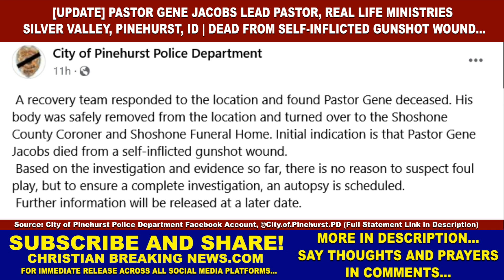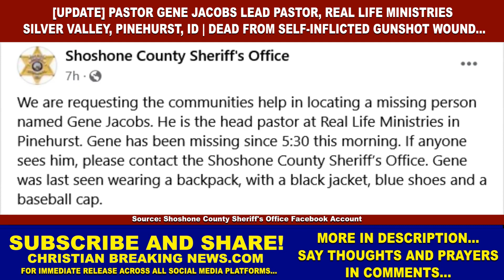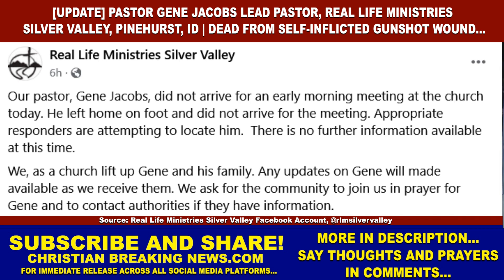Pastor Gene Jacobs Real Life Ministries Silver Valley PASTOR DEAD FROM SELF-INFLICTED GUNSHOT WOUND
CHRISTIAN BREAKING NEWS: [UPDATE] Pastor Gene Jacobs Lead Pastor and Elder, Real Life Ministries Silver Valley, Pinehurst, ID | Pastor Dead from Self-Inflicted Gunshot Wound [GeneJacobs PastorGeneJacobs]

Source: City of Pinehurst Police Department Facebook Account, @City.of.Pinehurst.PD

"FOR IMMEDIATE RELEASE:
 On April 23rd 2024 at approximately 805am, Pinehurst Chief of Police John Richter was contacted by members of the Real Life Church and advised that they were not able to locate Pastor Gene Jacobs. A search was already underway by Elders of the Church, and the Chief arrived a few minutes later to assist. Elders of the Church stated that they had started to attempt contact with Pastor Gene right after 6am since he had not yet arrived at his scheduled 6am meeting. Their calls and texts went unanswered. After the meeting they attempted to contact him at home but were told by his wife that he had left home earlier.
 It was determined that Pastor Gene had left his residence at approximately 530am according to video footage from a neighbor’s residence. He was on foot, which was normal. A canvas of residential doorbell cameras and businesses with cameras was conducted along his normal route to church and beyond. There was no other video footage of Pastor Gene after he left home, and the video did not indicate a direction of travel other than north from his residence.
 Chief Richter contacted Shoshone County Sheriff Holly Lindsey to request assistance with the search. Deputies arrived shortly after and were instrumental in all facets of the search and investigation.
 Pastor Gene’s cell phone provider was contacted to locate and potentially track his movements. There was no data available, and it was believed that the phone might have been shut off.
 During the search Chief Richter was told of potential threats made to Pastor Gene. Based on that information the search team investigated the possibility of an abduction. That was soon discounted when Pastor Gene’s water bottle was found up a walking trail that he is known to often hike. At that point all available resources were sent to that area and further up the trail. Resources included citizens of Pinehurst and members of the Church on motorcycles and ATVs.
A Kootenai County tracking K9 arrived along with their Drone Team and a Detective to assist in the search. They, along with Shoshone County Deputies, spent hours walking up and down steep trails and hill sides during the search. Although there were some shoe prints found, no track was established.
 Eventually both Shoshone County and Kootenai County search teams arrived and were able to organize teams on foot to search areas not available to motorized equipment. We were also fortunate to have both a Civil Air Patrol airplane and Two Bear Air’s helicopter join the search. It was at approximately 6pm that Two Bear Air located Pastor Gene in a location off the trail and unsearched by teams on foot due to the remote, steep, and wooded location. All foot teams were called down off the mountain at that time.
 A recovery team responded to the location and found Pastor Gene deceased. His body was safely removed from the location and turned over to the Shoshone County Coroner and Shoshone Funeral Home. Initial indication is that Pastor Gene Jacobs died from a self-inflicted gunshot wound.
 Based on the investigation and evidence so far, there is no reason to suspect foul play, but to ensure a complete investigation, an autopsy is scheduled.
 Further information will be released at a later date."